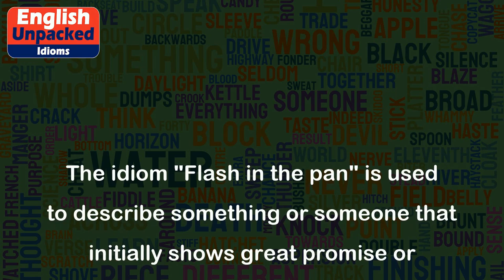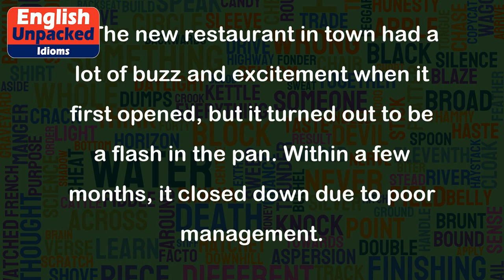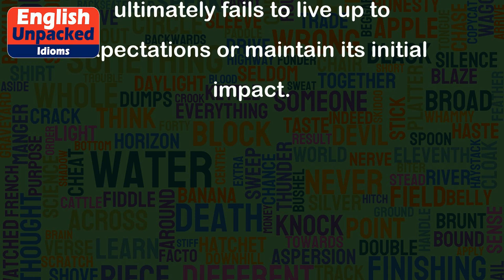Flash in the pan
The idiom "Flash in the pan" is used to describe something or someone that initially shows great promise or potential but ultimately fails to deliver or meet expectations. It refers to a sudden burst of success or excitement that quickly fades away.
The origin of this phrase can be traced back to the 17th century, when flintlock firearms were commonly used. These firearms relied on a small amount of gunpowder in a pan to ignite the main charge and fire the weapon. Sometimes, the gunpowder would ignite in the pan without actually firing the gun, resulting in a momentary flash of light but no significant impact. This failure to produce a sustained effect gave rise to the idiom "Flash in the pan."
Here are a few examples to illustrate the usage of this idiom:
1. John was hailed as a brilliant new actor after his first movie, but sadly, it turned out to be just a flash in the pan. His subsequent films were all flops.
2. The new restaurant in town had a lot of buzz and excitement when it first opened, but it turned out to be a flash in the pan. Within a few months, it closed down due to poor management.
3. Sarah's success in the singing competition was just a flash in the pan. Despite winning the first round, she couldn't sustain her momentum and was eliminated in the next round.
4. The team's victory in the opening game of the tournament was impressive, but it turned out to be a flash in the pan. They lost all the remaining matches and were knocked out early.
5. The company's new product was initially successful, but it was just a flash in the pan. The novelty wore off quickly, and sales declined rapidly.
In all these examples, the idiom "Flash in the pan" is used to convey the idea that something initially appears promising or successful but ultimately fails to live up to expectations or maintain its initial impact.